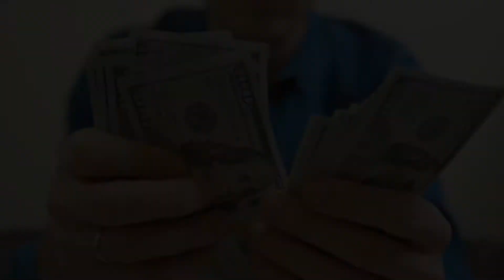Blacc Bankers ad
Short video ad done by me